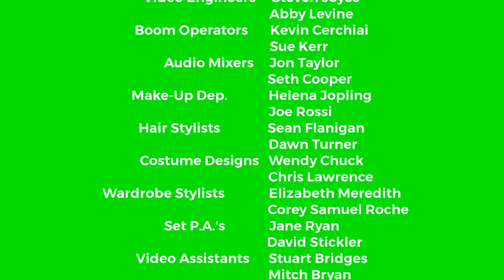Emmy in the Animated House: The Funeral Credits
Emmy and the group receive a letter from her brother stating that their father has passed away and an invitation to the funeral ran by Mr. Franklin (Ethan Slater). After the funeral, Emmy is heartbroken that her father is gone, but the others remind her that he'll remain in her heart and she will never be alone.